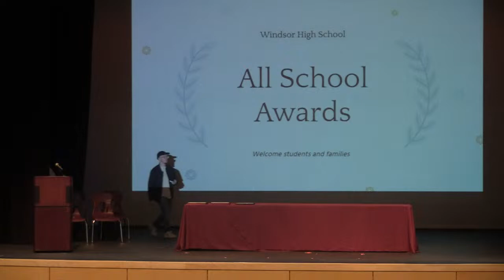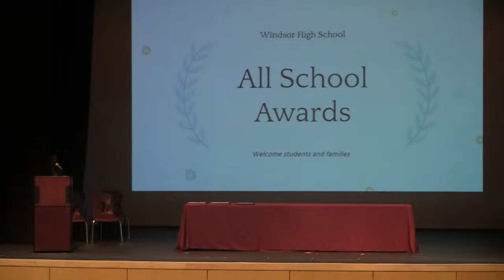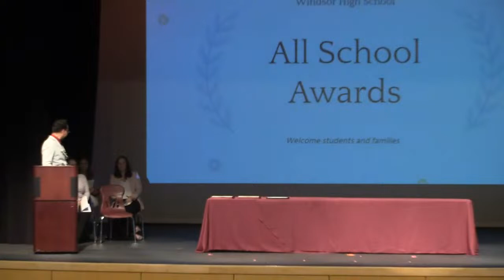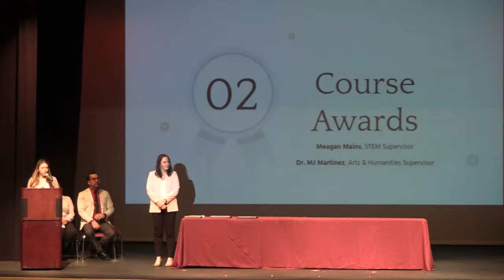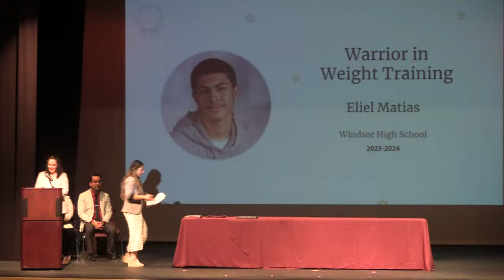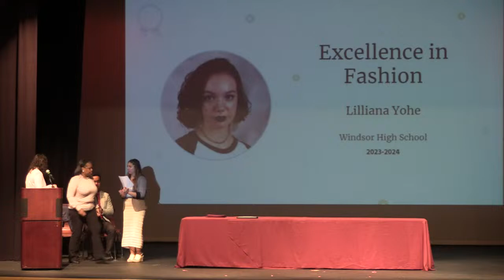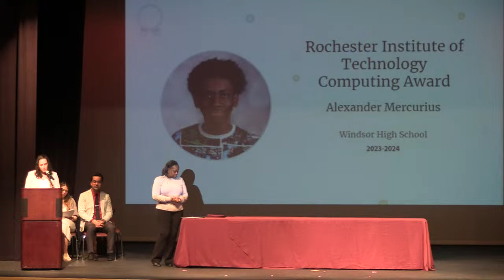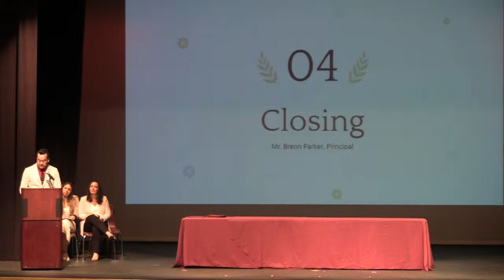WHS All School Awards Program 2024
WHS Peck Auditorium
Windsor High School
Windsor, CT